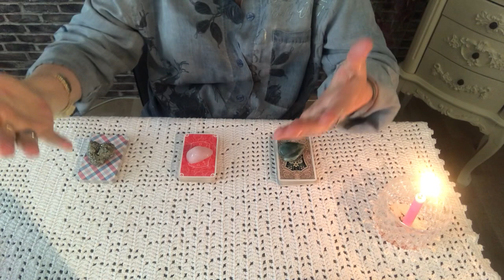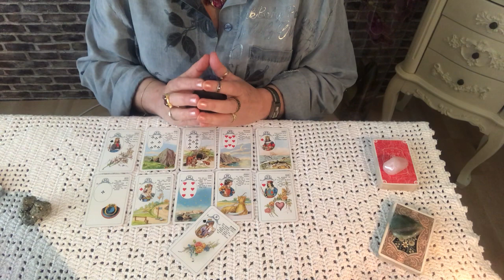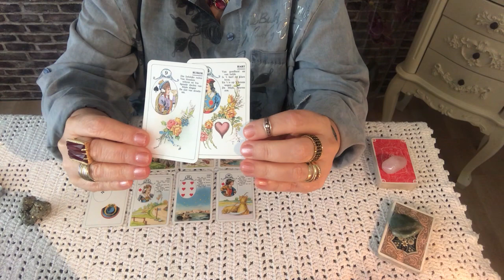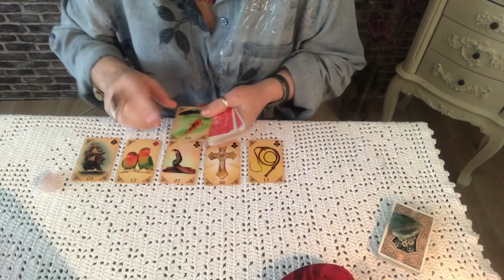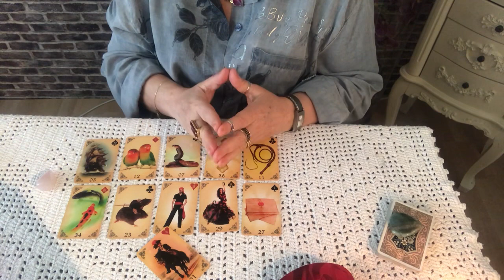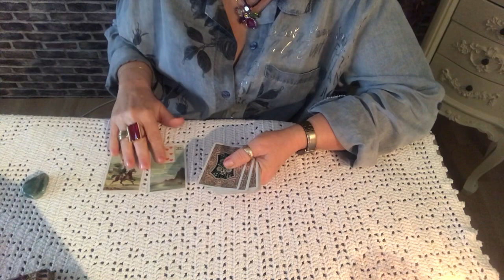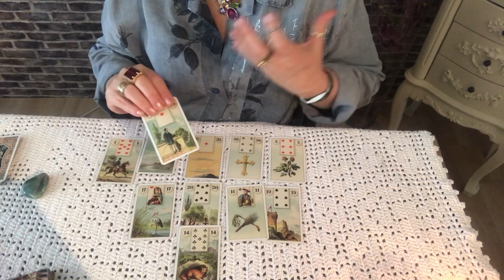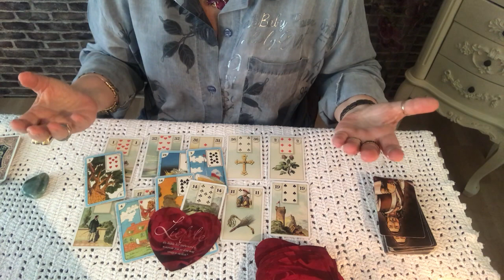Como posso melhorar pra conquistar o coracao dele(a) definitivamente?